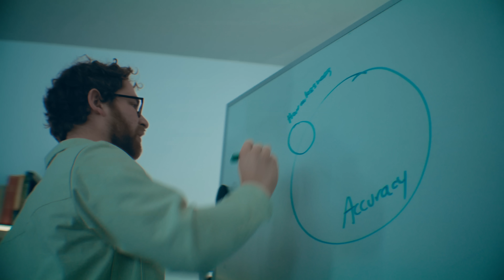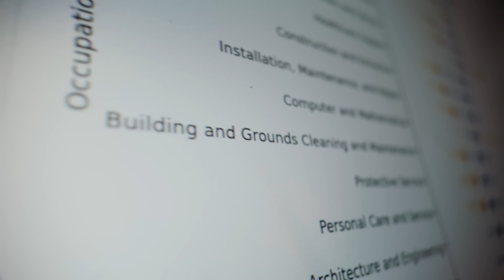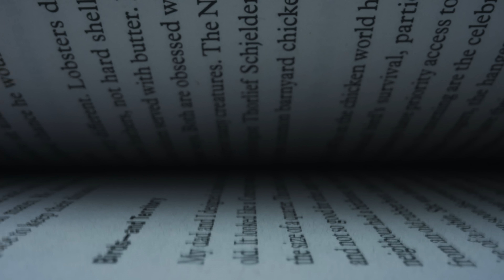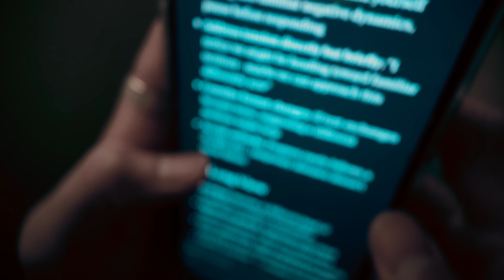The Societal Impacts of AI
How can we measure and shape AI's influence on our world? Meet the Anthropic team dedicated to understanding AI's real-world effects through careful observation and research.

From people using Claude for tasks from the mundane to profound, we explore the unexpected ways artificial intelligence is already part of our daily lives. Our researchers share what they're learning about this technology and their commitment to studying its wide-ranging effects.